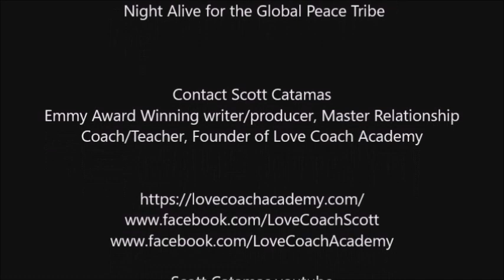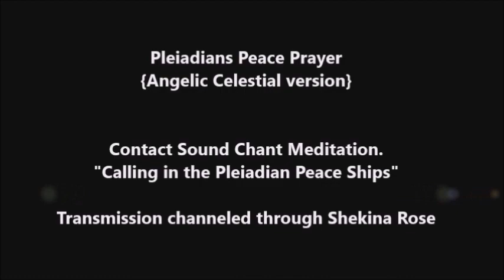Sat Night Alive/Pleiadian Peace Prayer Song Activation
Shekina Rose Angelic Messenger sings Live Language of Light Pleiadian Peace Prayer Transmission Activation on Saturday Night ALive for the Global Peace Tribe ~FREE Online Global Meditation, Concerts, music, videos, with Luminaries speakers and showing of the ET contact ships. for Transformation. Mark Sims Creator of THE HARMONIC CONVERGENCE 2020 & Saturday Night ALive

Healing session, Soul Readings and Sedona White light Crystals and Sedona Angel Pendant

Scott Catamas who presents Shekina Rose on Saturday  Night Alive for the Global Peace Tribe

FREE ON LINE Event! The evening was incredible, sacred and powerful!

Shekina Rose, Angel Messenger, Language of Light Songstress and Sound Healer, Channel of the Blue Ray, utilizes frequency crystals from the vortex in sacred technologies and pendants from her physical and spiritual visitations by the Archangels and Galactic’s. Shekina has had 3 near-death experiences which activated in her, the miracle frequencies of the Language of Light.

Science has analyzed the voice of Shekina Rose and verified that her vocal intonations contain the whole lost scale of the pure tones ancient Solfeggio frequencies of 528 Hz, Love "(Solfeggio)", Transformation and Miracles (DNA Repair).Soul Readings, Galactic origins, Sedona Frequency pendants